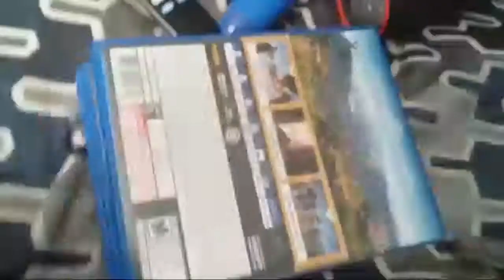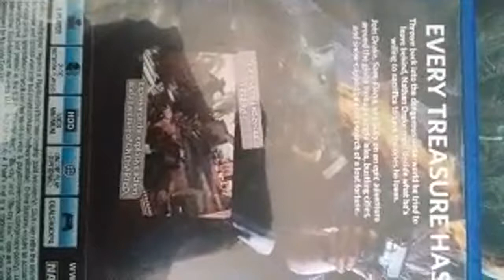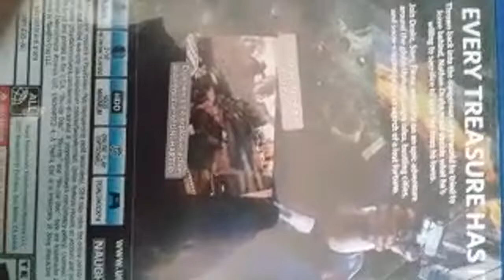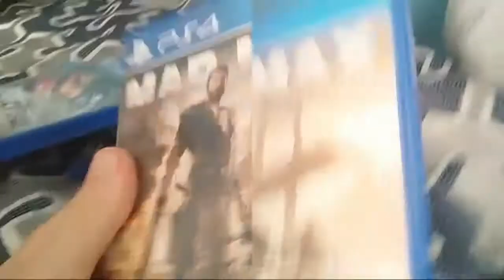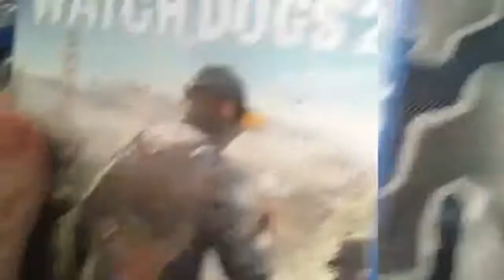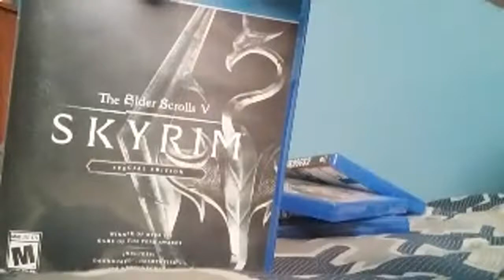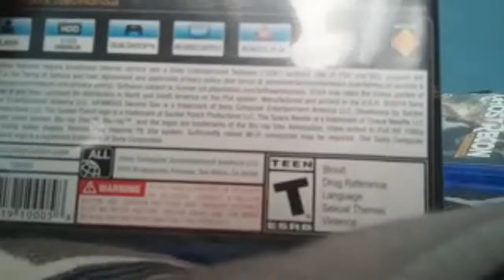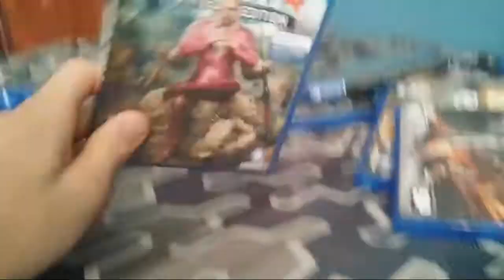Walmart Shopping For Ps4 Games